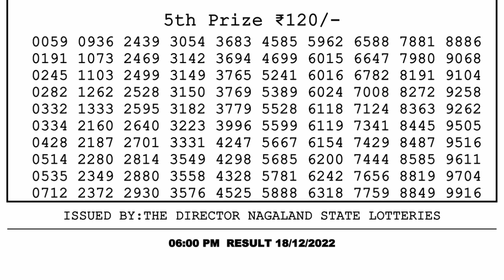Dear Lottery Sambad 6pm today 18.12.22 Nagaland State Lottery Result